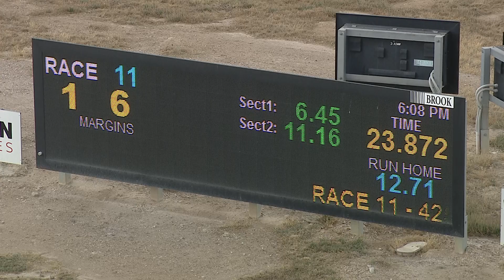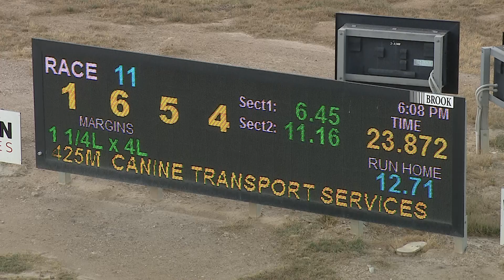BEN FRI 07 JAN 22 R11